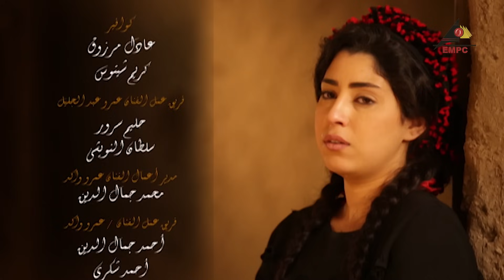مسلسل الزوجة الثانية |عمرو عبد الجليل – علا غانم | الحلقة السابعة 7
مسلسل الزوجة التانية
بطولة : عمرو عبدالجليل – علا غانم – آيتن عامر – نجلاء بدر
تأليف : ياسين الضو – أحمد صبحي
إخراج :  خيري بشارة
قصة المسلسل : يسيطر العمدة الظالم "عتمان" علي أهل القرية البسطاء ويستولي علي حقوق الضعفاء منهم، ولكنه طالما يشعر بالضعف أمام زوجته الثرية "حفيظة" التي تسانده من خلال أشقائها الرجال. يقترح " عتمان" الزواج من امرآة أخري حتى تلد له طفل نظراً لأن "حفيظة" عاقر ولكنها تثور عليه، فيخطط بالتعاون مع الحاج "مبروك" شيخ البلد لإقناع زوجته "حفيظة" باختيار فاتنة القرية "فاطمة" وزوجها "أبو العلا" بالموافقة على العرض، وتتوالى الأحداث.